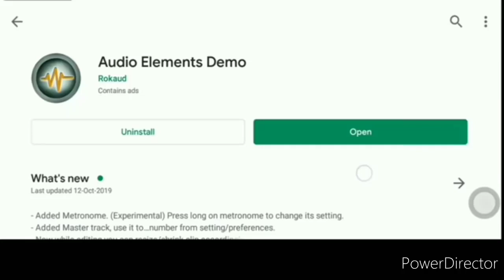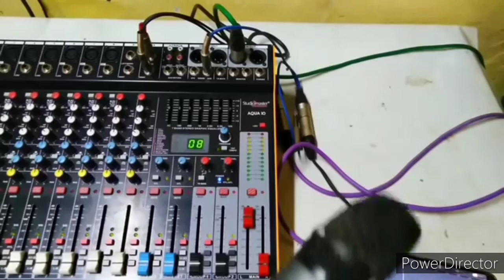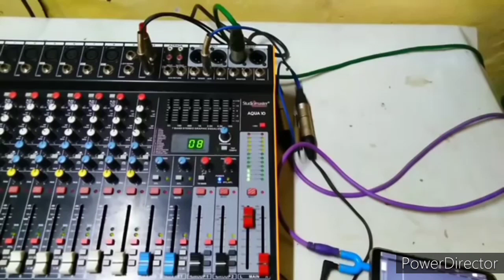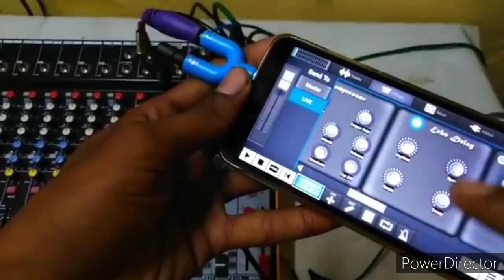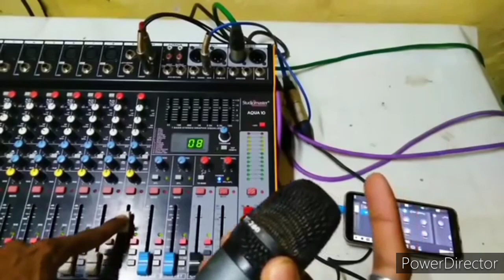mobile to mixer echo connecting app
Mobile to simpu is echo